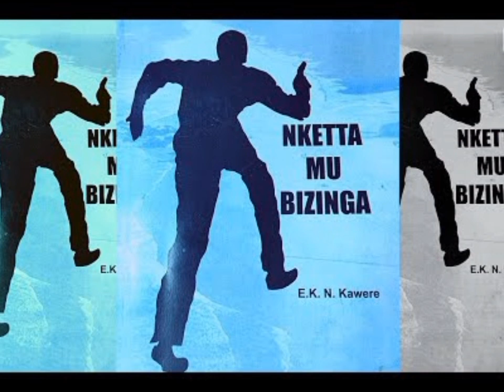Nketta Mu Bizinga - Episode 1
Akatabo kano kalimu obukugu mu kuketta nokulwana saako omukwano ogwekimemmette